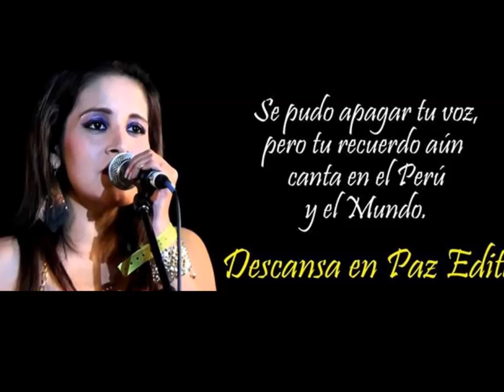YO TE EXTRAÑARE EDITA GUERRERO NEIRA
Hice este video en memoria de EDITA GUERRERO NEIRA QUE EN PAZ DESCANSE